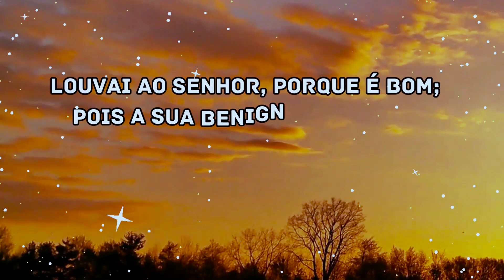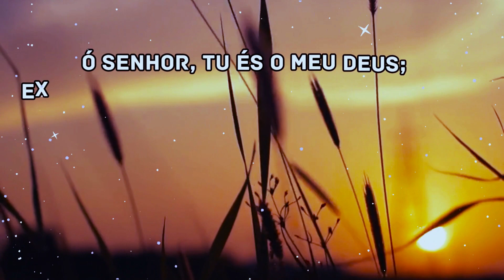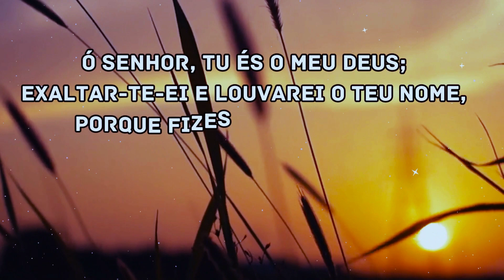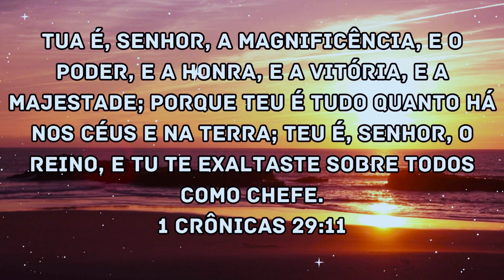Mattos Nascimento- Solta o Cabo da Nau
Em amor nos predestinou para sermos adotados como filhos, por meio de Jesus Cristo, conforme o bom propósito da sua vontade, para o louvor da sua gloriosa graça, a qual nos deu gratuitamente no Amado.
Efésios 1:5-6

Este canal tem o objetivo de trazer lindos louvores de adoração a Deus.